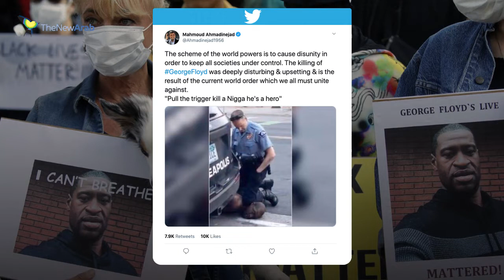Iran's ex-president Ahmadinejad defends black lives with uncensored Tupac 'n****' lyrics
Iran's Mahmoud Ahmadinejad on Friday weighed in on the ongoing anti-police brutality protests in the United States by quoting a Tupac song, though he failed to censor the N-word.